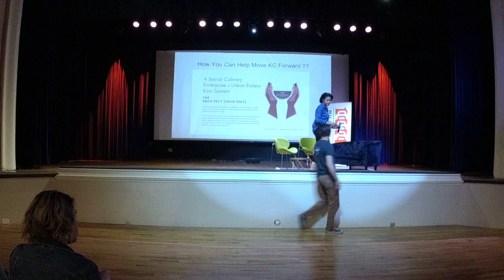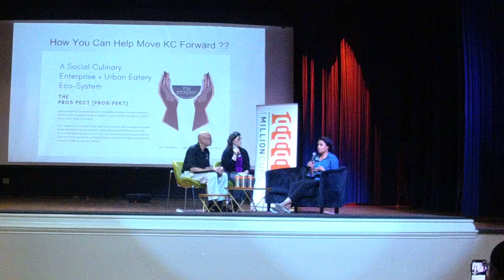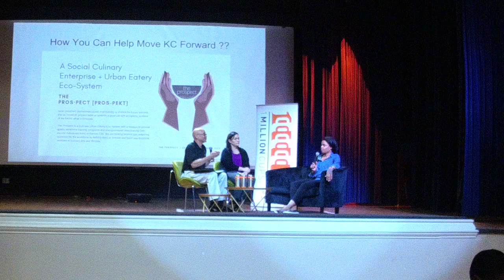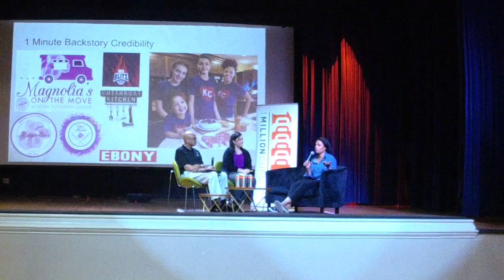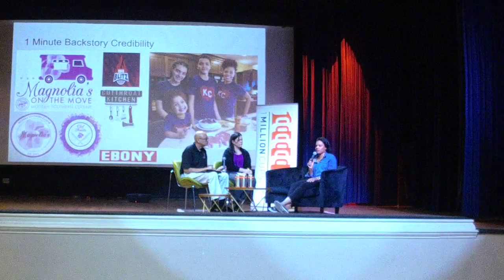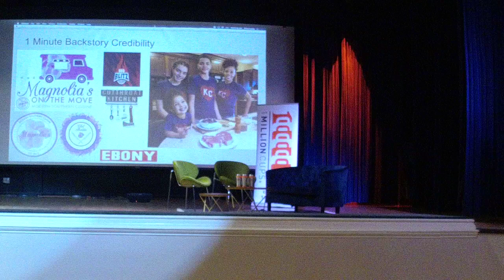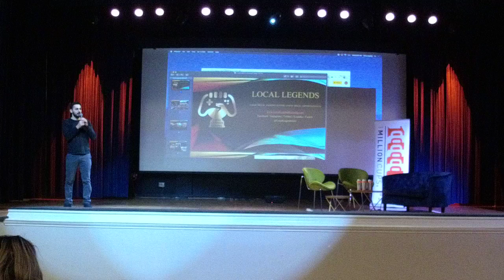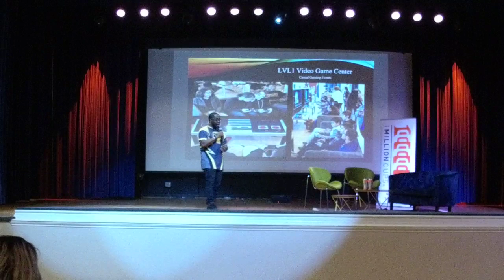1 Million Cups Kansas City 4.10.19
The Prospect and Local Legends Gaming